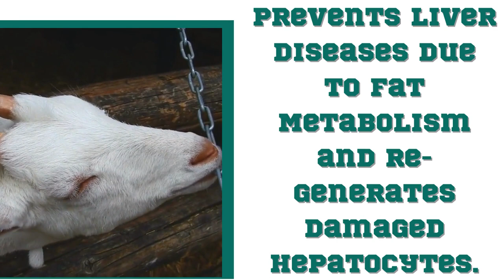बकरो व् बकरिओ के लिए एडवांस लिवर प्रोटेक्टिव फार्मूला || लाभ , कैसे दे || उन्नत जिगर सुरक्षात्मक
Digest plus डाइजेस्ट प्लस
Advance Liver Protective Formula उन्नत जिगर सुरक्षात्मक
Benefits:
1. Digest Plus is a Hepato –Protective  Formula for General use in all  Conditions.
2. Prevents Liver Diseases Due to Fat Metabolism and Re-Generates  Damaged Hepatocytes.
3. Increases Body ­Weights.
4. Results in Better FCR and Feed Efficacy.
5. Increases the Fertility.
6. As an Adjuvant to Anti-Biotic Therapy.
लाभ:
1.डाइजेस्ट प्लस सभी स्थितियों में सामान्य उपयोग के लिए एक सुरक्षात्मक  फॉर्मूला है।
2. वसा पाचन की कमी के कारण जिगर की बीमारियों को रोकता है, अथवा क्षतिग्रस्त जिगर की कोशिकाओं का नव-निर्माण करता है।
3. अंडा उत्पादन और शारीरिक वजन बढ़ाता है।
4. एफ.सी.आर, को बेहतर बनता है,और चारे की खपत सही रखता है।
5. प्रजनन शक्ति को बढ़ता है।
6. एंटी-बायोटिक, इलाज के समय सहायक के रूप में कार्य करता है।
Usage And Administration:
Sheep & Goats: 3-4ml/20kg body Weight/5-7 days
Goat Kid & lamb: 1-2ml/20kg body Weight/5-7 days
Or as Directed by Veterinarian/Consultant.
उपयोग करने की विधि:
भेड़ और बकरियां: 3-4 मिलीलीटर / 20 किलो शरीर का वजन / 5-7 दिन।
बकरी का बच्चा और मेमना: 1-2 मिलीलीटर / 20 किलो शरीर का वजन / 5-7 दिन
या पशु चिकित्सक / सलाहकार की सलाह के अनुसार।

For Goat & Sheep Use Only
Not For Medicinal Use
Animal Feed Supplement

इस्तेमाल से पहले अच्छी तरह हिलायें।
बकरी और भेड़ उपयोग के लिए ही।
औषधीय उपयोग के लिए नहीं।
पशु चारा अनुपूरक।